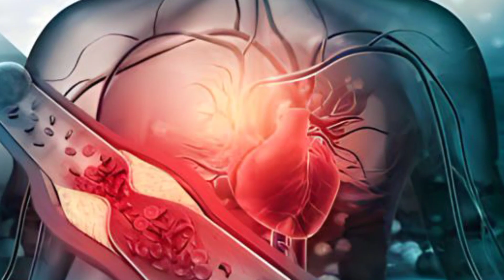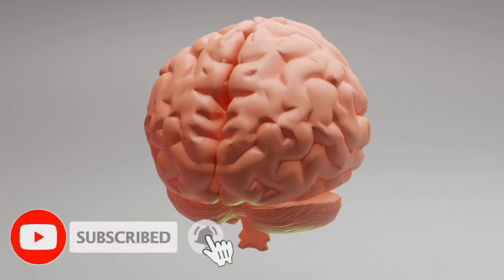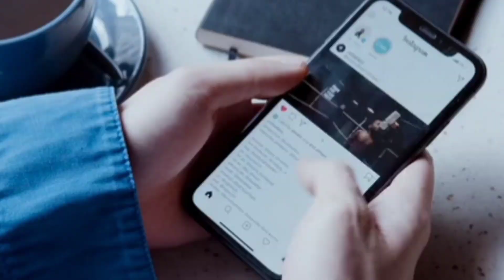3 Mind-Blowing Benefits of Eating Apples You Must Know!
3 Mind-Blowing Benefits of Eating Apples You Must Know! | ‎@BestieHealth  ‎@freshealth

Are you aware of the amazing benefits that apples can provide? In this video, we delve into the world of apples and uncover seven mind-blowing benefits that you must know! From boosting your immune system to improving digestion, apples have the power to transform your health and well-being. Join us as we explore the incredible advantages of incorporating apples into your diet. Don't miss out on this valuable information. Watch now and take the first step towards a healthier lifestyle!